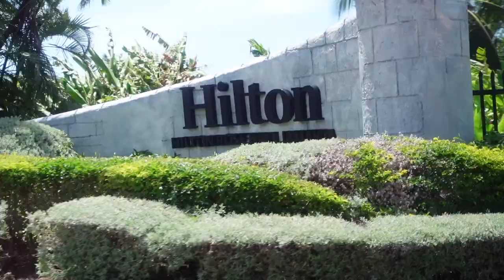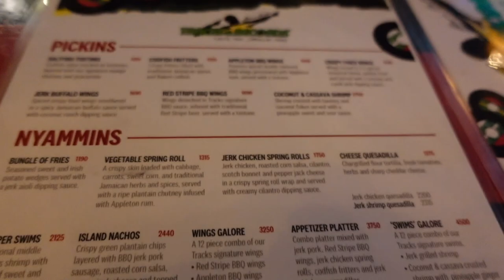COME WITH ME TO JAMAICA|SHEIN STORE In JA| Usain Bolt Restaurant| Montego Bay|TRAVEL VLOG 2024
This was my first time going to Jamaica without my parents and it was definitely a different vibe. Would I do it again? Maybe, Maybe not! If you guys enjoyed this video make sure you guys SPAM THE COMMENT SECTION down below and BREAK THAT LIKE BUTTON!

AGE: 24(when filmed)
CAMERA USED: Sony ZV1